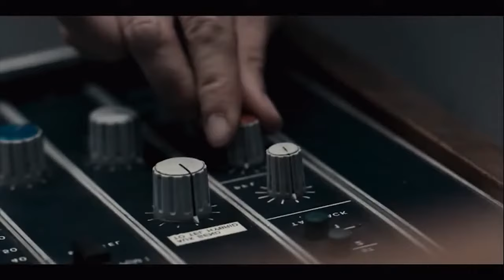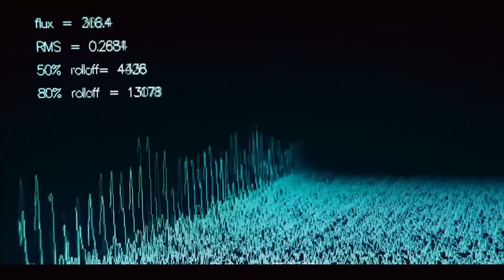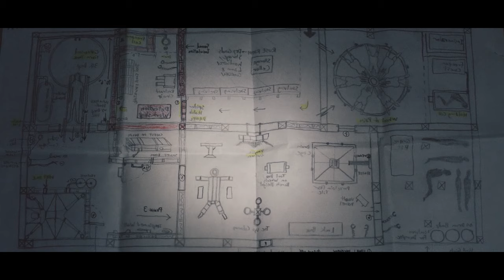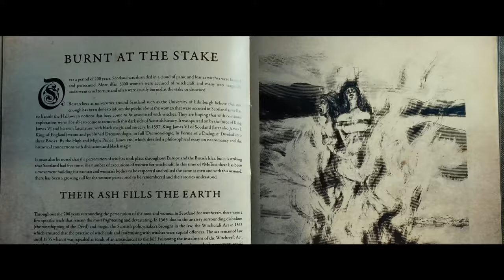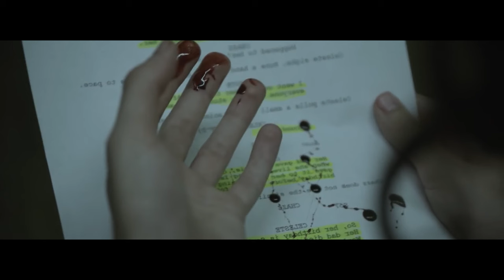Underrated Modern Horror Films (Pt. 3) | 10 HIDDEN GEMS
00:00 Intro
00:24 Leaving D.C
01:50 Pontypool
03:43 Detention
05:32 Santa’s Slay
06:56 Mayhem
08:54 The Void
10:10 The Clovehitch Killer
11:53 Rogue
13:29 She Will
15:33 Starry Eyes
17:42 Outro